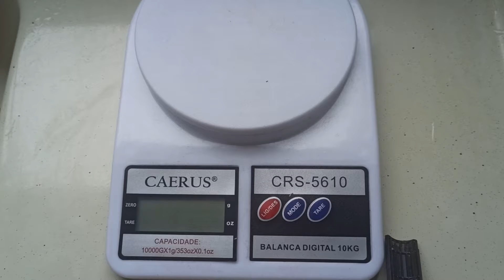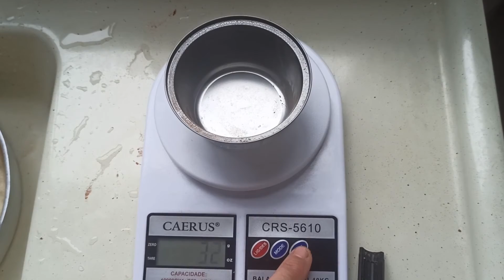Teste de solo pra fazer tijolo de solo cimento testando solo pra tijolo ecológico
Neste vídeo te mostro o passo a passo para fazer o teste de solo pra fabricar tijolo ecológico. Como fazer teste de solo pra fabricar tijolos ecológicos. Que equipamentos preciso pra fazer teste de solo pra fabricar tijolo ecológico. Como avaliar a qualidade do solo pra fabricar tijolo ecológico? Como fazer a avaliação do solo pra fabricação de tijolos ecológicos.